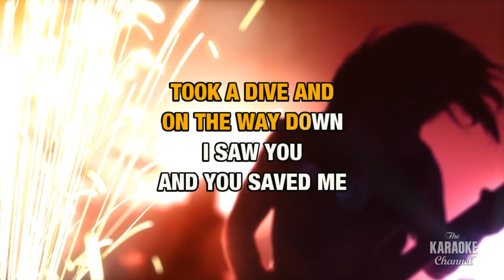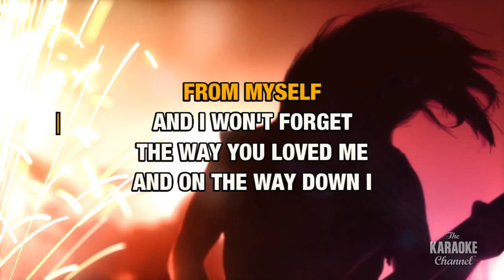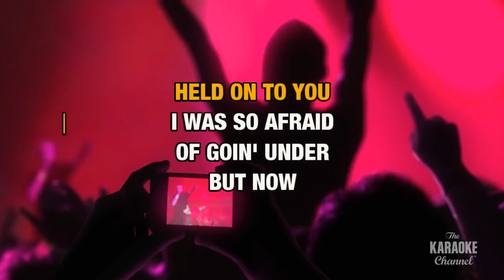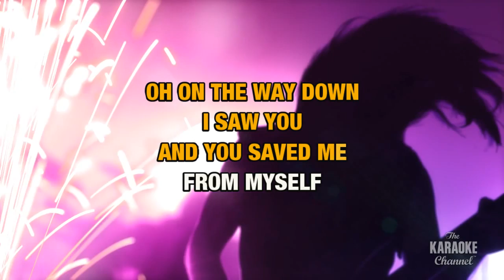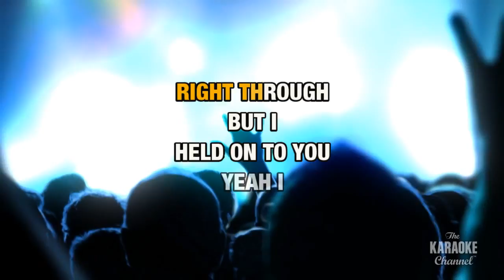On The Way Down : Ryan Cabrera | Karaoke with Lyrics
Sing On The Way Down : Ryan Cabrera wherever you go with the Stingray Karaoke mobile app.

Or build your own personal karaoke library by downloading an MP4 of On The Way Down : Ryan Cabrera from the Karaoke Store